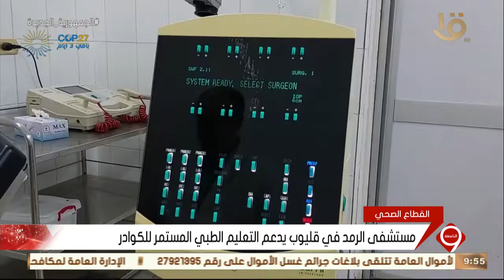نشرة التاسعة | مستشفى الرمد في قليوب من أهم مستشفيات الرعاية الطبية للعيون